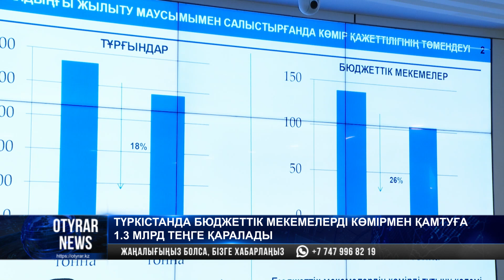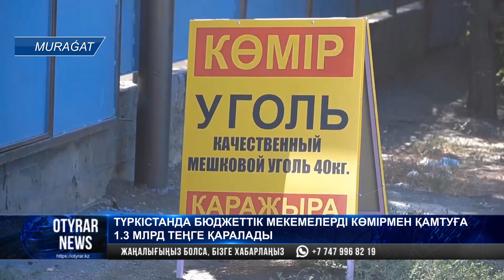Түркістанда бюджеттік мекемелерді көмірмен қамтуға 1,3 млрд теңге қаралады